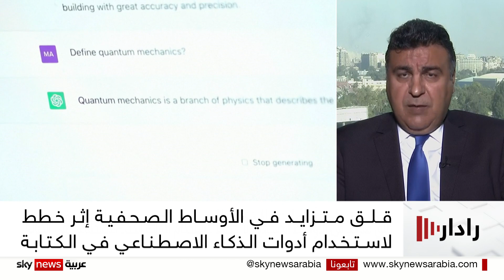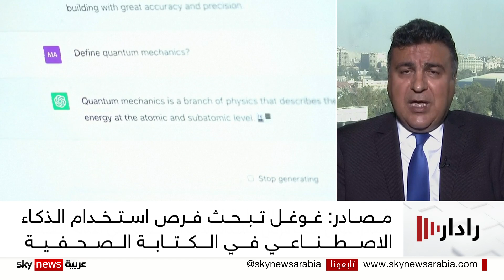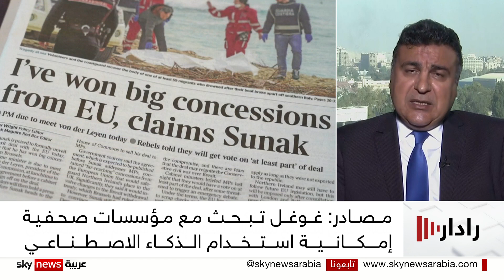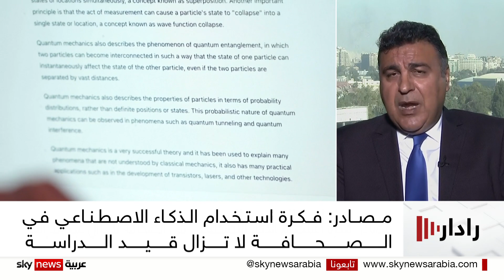الذكاء الاصطناعي يثير القلق في الأوساط الصحفية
لا يزال الذكاء الاصطناعي وخطط استخدامه في شتى المجالات يثير الجدل ويزيد المخاوف بشأن مستقبل الوظائف بل وحياة البشر. متحدث باسم شركة غوغل كشف أن الشركة تبحث فرص استخدام أدوات الذكاء الاصطناعي في كتابة مقالات صحفية وتجري محادثات مع مؤسسات إخبارية لمساعدة الصحفيين من خلال هذه الأدوات.
ورغم أن المتحدث أشار إلى أن الفكرة لاتزال في مراحل مبكرة من الدراسة، وأنها تهدف للمساعدة فقط وليس بهدف إلغاء أدوار وظيفية، إلا أنها أثارت قلقا واسعا لدى الأوساط الصحفية. فماذا عن مستقبل الصحافة في ظل هذا التوجه؟